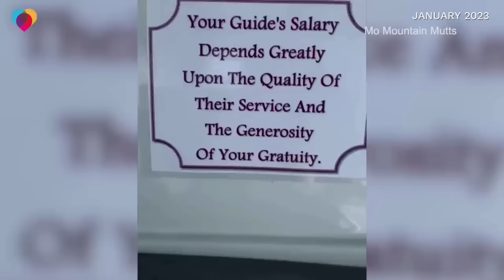10 unbelievable stories about dogs that will surprise and inspire you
We're sharing some of the most inspiring and heartwarming dog stories featured on CBS News throughout the years.

0:00 Woman takes in 7 dogs with disabilities
2:49 Dog finds missing earbud, connects strangers
7:31 Good Samaritan's quest to find missing dog
13:59 Dog learns to walk like a human
16:32 Doggie bus in Alaska takes puppies on adventures
19:29 Animal shelter helps reunite mom with beloved dog
21:56 Man makes discovery walking dog
23:20 Meet the dog and salesman duo
24:51 Dog collects discarded baseball bats
26:00 Dog mysteriously ends up in bed with couple